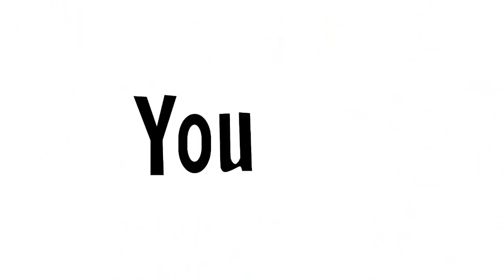YTP ITA - Eren scopre che i giganti sono giganti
Gesù.. Colossale!

Dr. House cerca di trovare una diagnosi che possa spiegare tutti i sintomi, invece di trovare più diagnosi per più sintomi.
Quindi diciamo che l'Attacco dei Giganti è una chiara violazione del Rasoio di Occam, potrebbe durare anche 3 puntate :D